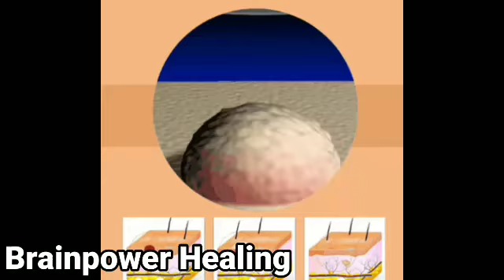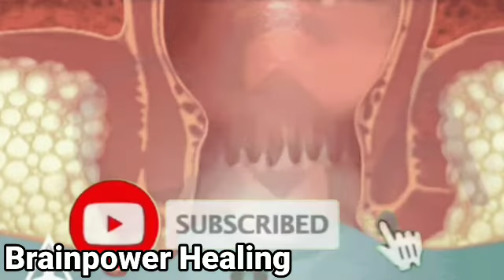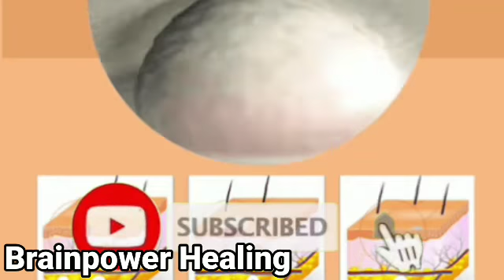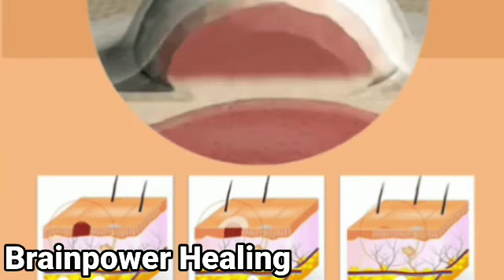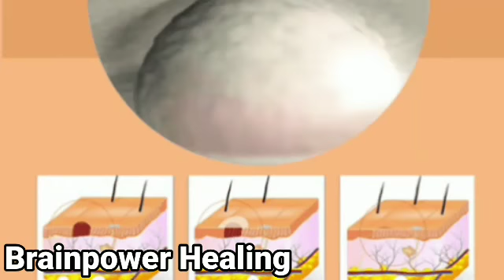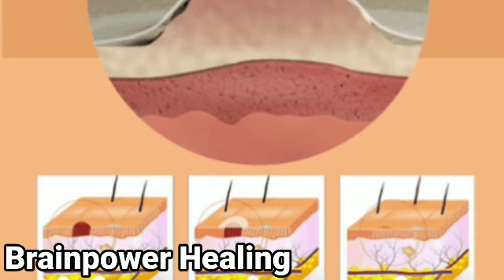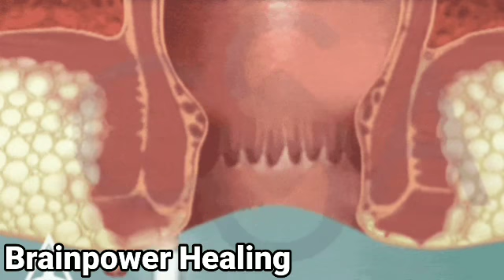🎧Get Rid Of Skin Tag & Warts Fast Subliminal-Get Clear Skin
This experimental subliminal audio is composed to get rid of Skin Tags and warts that appears at any part of your body. Use this audio and listen 2 times per day.
List of Affirmations:
My mind is accepting these affirmations. I am the love and beauty of Life in full expression.
My all skin warts are vanished.
My skin is healed.
People admire my beautiful skin.
My skin is healed at this moment!
The warts on my skin are removed.
My skin warts are healed at this moment! I am healed at this moment!
My skin is clear.
My skin is beautiful.
I am grateful for my body.
I love taking care of my skin.
This is just an opportunity to love myself even more.
My skin is clearing up.
I am nourishing my skin.
I trust the healing process.
I let go of the outcome.
I have inner peace.
I use positive thinking to manifest positive outcomes.
I know my skin is healing.
My skin is resilient and strong.
I always protect my skin.
I love my skin.
I trust in my skin’s ability to heal it.

All images and video contained are used in strict compliance with the appropriate permissions and licenses required from Shutterstock and/or Pixabay in accordance with the YouTube Partner Program, Community guidelines & YouTube terms of service.

All music uploaded to Brainpower Healing is produced by 'IMS Media'. I started this channel with a simple vision: create a place that you can visit to relax and feel inspired. I hope you enjoy my music. I wish you a great day! I hope the best comes to you!

This work is not intended to substitute for professional medical or counselling advice. If you suffer from a physical or mental illness, please always seek professional assistance.

DUE TO CONFLICTING INFORMATION, AT THIS TIME WE DO NOT RECOMMEND LISTENING TO MUSIC WITH FREQUENCIES IF YOU SUFFER FROM EPILEPSY.

if you have any concerns or other health issues you are uncertain of, please check with your medical practitioner prior to listening.